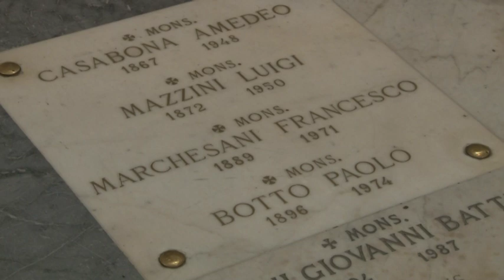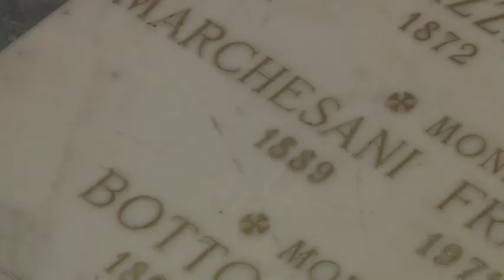Da Scannabue a Chiavari, pellegrini sulla tomba di Mons. Francesco Marchesani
Una quarantina di fedeli di Scannabue, in provincia di Crema, pellegrini a Chiavari per pregare sulla tomba del loro compaesano: Mons. Marchesani.
Celebrati i 50 anni della sua morte